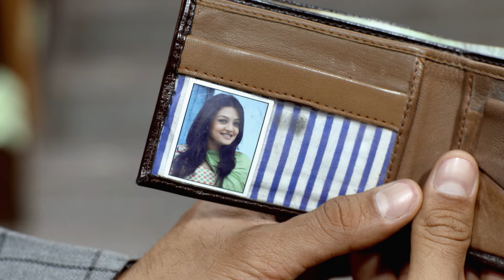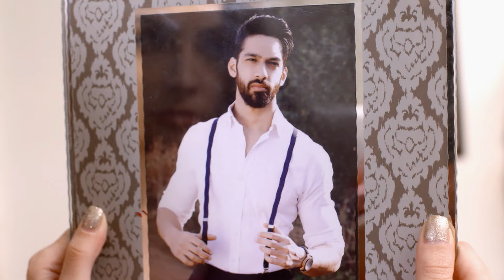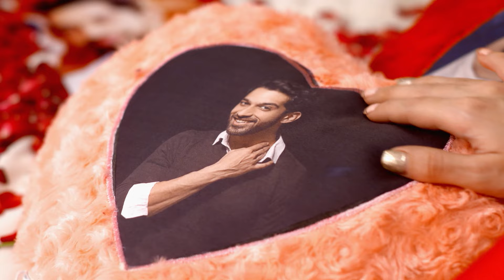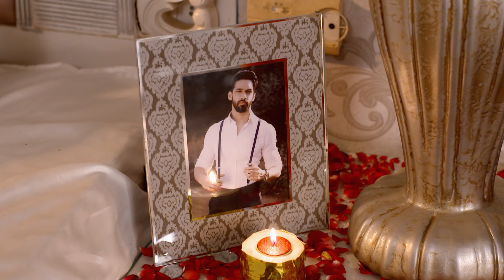Zindagi Ki Mehek | Zee One